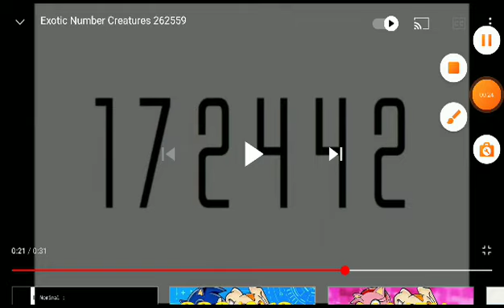Exotic Number Creatures 1611148